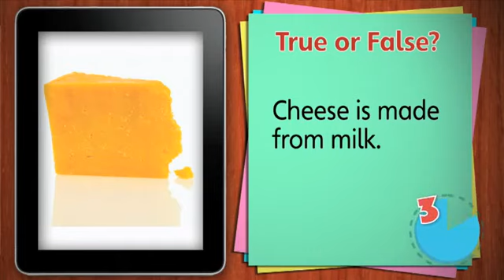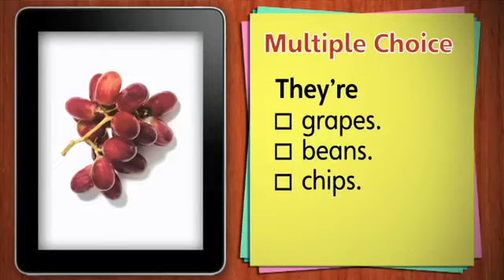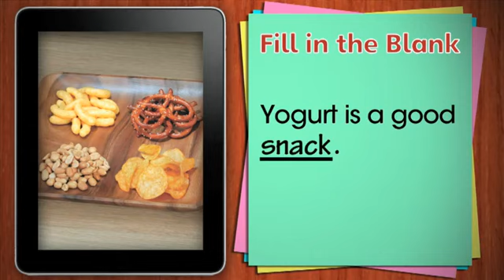Explore Our World 3 - Unit 2 - Vocabulary Review 2